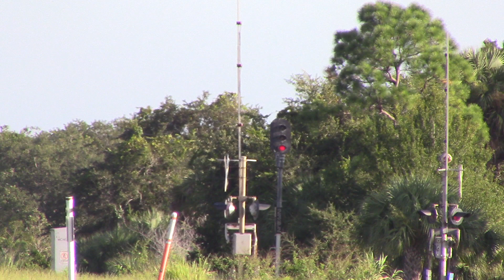FEC210 Aug 16, 2018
815,311,819 with empties going back including forty tankers.